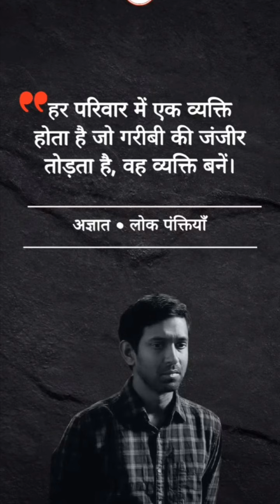रट्टा मार पढ़ाई करो ♥️🌎motivational speech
sonusharma​ motivationalvideoinhindi​
fulmotivationstatus​ias​ study​ studygoals​ motivation​ inspiration​ success​ life​ growth​ mindset​ job​ upsc​ #